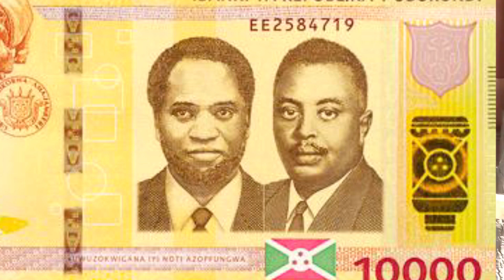Sagamba Burundi by Léonce Ngabi Cover LOVE TEAM